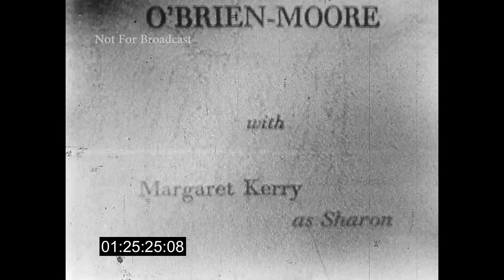The Ruggles Episode # 68 Kinescope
The Ruggles  1/2 Hour Kinescope Episode # 68.  Very rare kinescope of this early TV series. This is a used syndication print (no commercials).  Stars Charlie Ruggles and Erin O'Brien-Moore.